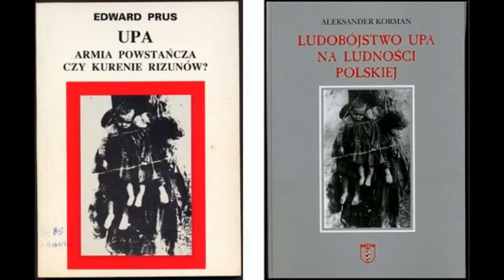Polska-jest placówka rozprzestrzenienia SŁAWY KOMUNISTYCZNEJ! 2017